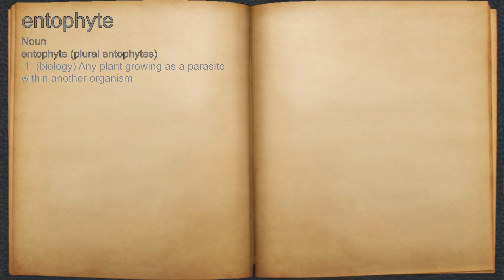What does entophyte mean?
A spoken definition of entophyte.

Intro Sound:
Typewriter - Tamskp